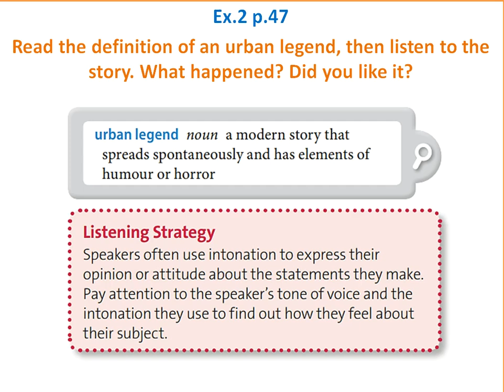SOLUTIONS 11 KZ edition SCIENCE / M5c / Ex.2 p.47 Listen to the Story